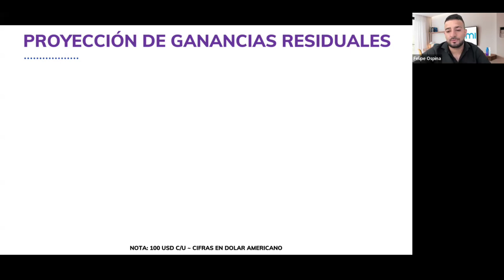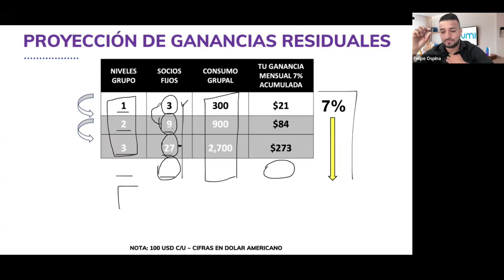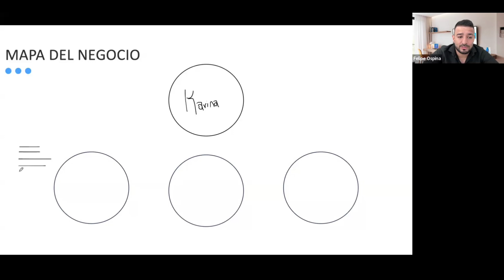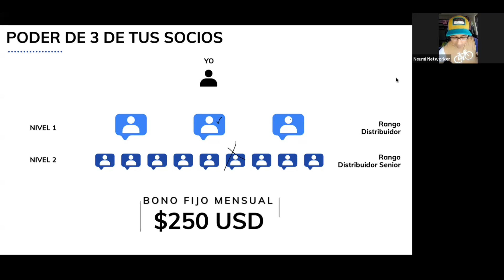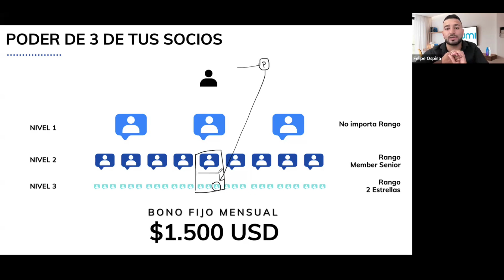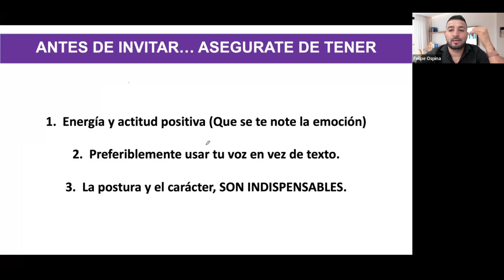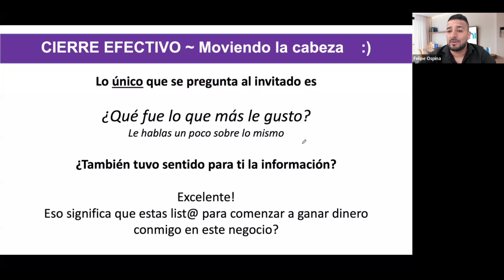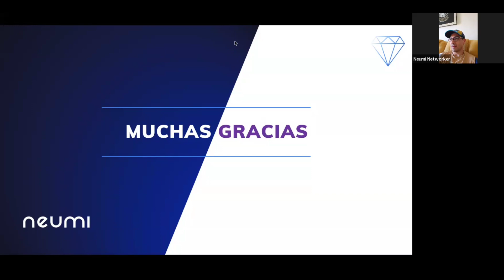Neumi Capacitación Sabatina — Sistema de Capitalismo Solidario por Felipe Ospina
¿Te gustaría ganar por semana lo que hoy ganas por mes, sin poner en riesgo tu dinero o el de la gente que involucres? Bueno, pues eso hoy es posible gracias NEUMI, a nuestra garantía de satisfacción y concepto de consumo organizado con visión de negocio. what's app: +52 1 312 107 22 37

Hace ya cerca de 20 años me dijeron por primera ves ésta frase: 𝗖𝗼𝗻𝘀𝘂𝗺𝗼 𝗢𝗿𝗴𝗮𝗻𝗶𝘇𝗮𝗱𝗼 𝗰𝗼𝗻 𝗩𝗶𝘀𝗶ó𝗻 𝗱𝗲 𝗡𝗲𝗴𝗼𝗰𝗶𝗼𝘀, así me describió 𝓙𝓸𝓼é 𝓔𝓵𝓪𝓭𝓲𝓸 𝓡𝓪𝓶𝓲𝓻𝓮𝔃 𝓖𝓪𝓻𝓬í𝓪 el modelo de negocios que cambió por completo mi vida.

Él me dijo:
—𝗖𝗮𝗱𝗮 𝗾𝘂𝗶𝗲𝗻 𝘀𝗲 𝗰𝗼𝗺𝗽𝗿𝗮 𝗹𝗼 𝘀𝘂𝘆𝗼, 𝗻𝗮𝗱𝗶𝗲 𝘃𝗲𝗻𝗱𝗲 𝗻𝗮𝗱𝗮. Lo único que hay que hacer es ayudarle a los consumidores a ver mas allá del beneficio por consumir el producto y mostrarles la dinámica del sistema de recompensas.

Te voy a mencionar 3 puntos en los que fundamento la construcción de mi organización y emprendimiento.

1. Tenemos productos que después de conocer sus características y atributos realmente te provoca consumirlos.

2. El dueño de la empresa que fabrica el producto, junto a su equipo corporativo, están tán convencidos de su eficacia que se atreven a jactarse de su 𝗚𝗮𝗿𝗮𝗻𝘁í𝗮 𝗱𝗲 𝘀𝗮𝘁𝗶𝘀𝗳𝗮𝗰𝗰𝗶ó𝗻. Si no estas contento con los resultados, te regresan tu dinero.

3. Con el respaldo de esta 𝗚𝗮𝗿𝗮𝗻𝘁í𝗮 𝗱𝗲 𝘀𝗮𝘁𝗶𝘀𝗳𝗮𝗰𝗰𝗶ó𝗻, es fácil invitar a tus prospectos a poner atención no solo en el producto, si no también en los beneficios del programa de recompensas. Dónde 𝗰𝗼𝗻 𝗲𝗹 𝗮𝗰𝗲𝗿𝗰𝗮𝗺𝗶𝗲𝗻𝘁𝗼 𝗮𝗱𝗲𝗰𝘂𝗮𝗱𝗼, 𝘀𝗲 𝗽𝘂𝗲𝗱𝗲 𝗰𝗿𝗲𝗮𝗿 𝘂𝗻𝗮 𝗿𝗲𝗱 𝗱𝗲 𝗰𝗼𝗻𝘀𝘂𝗺𝗶𝗱𝗼𝗿𝗲𝘀 𝗰𝗼𝗻 𝘃𝗶𝘀𝗶ó𝗻 𝗱𝗲 𝗻𝗲𝗴𝗼𝗰𝗶𝗼 que puede generarle a cualquiera ingresos semanales que igualen o superen lo que ahora mismo ganan por mes.